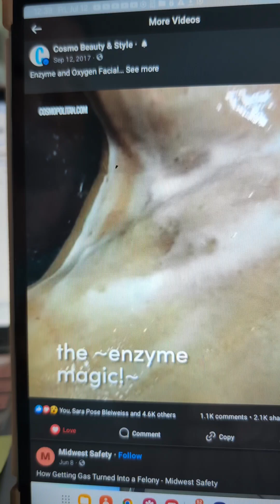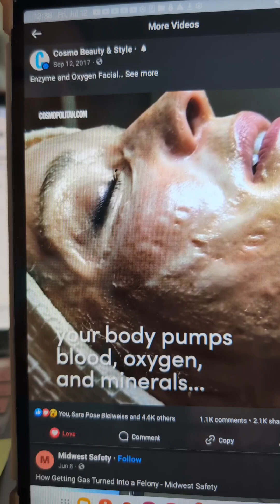Game of Thrones facial with Cosmo and Lora Condon, the Beauty Buster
The ultimate facial for lymphatic drainage enzyme therapy LED cupping and everything to rebuild the skin.